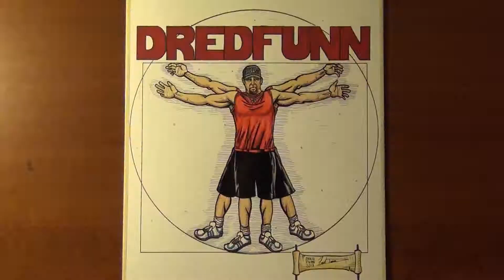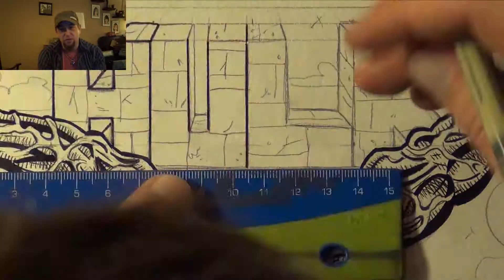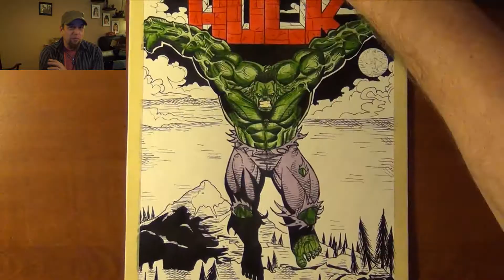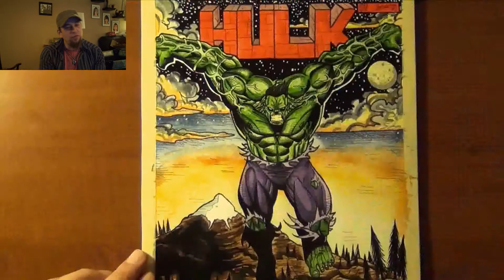Hulk #1 Dredfunn's Top 10 Comic Book Heroes Time Lapse Art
To buy my works